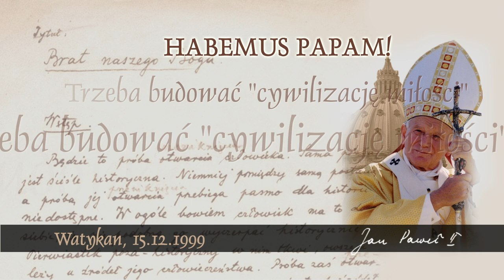Habemus Papam [703]: Trzeba budować "cywilizację miłości"